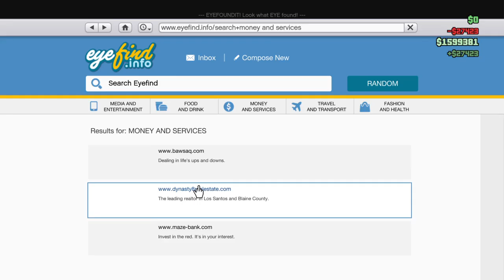GTA V Just Playing Ep30 Co Op pt7: And then there were 3